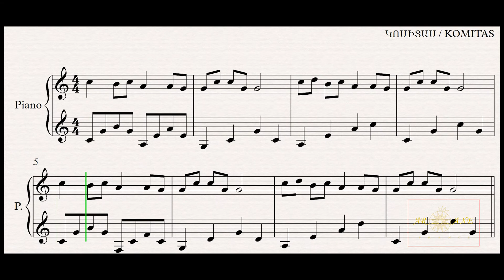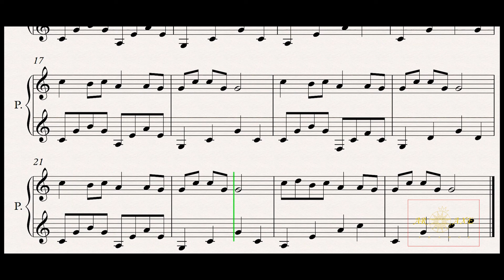Կոմիտաս / Սոնա Յար / Komitas / Sona Yar (Piano sheet music)